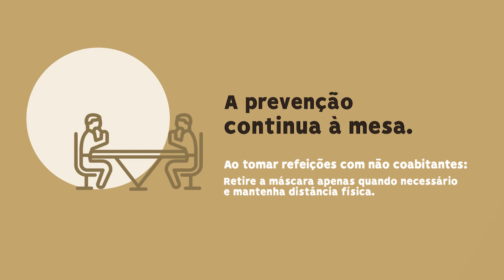COVID-19: situações de risco e medidas de prevenção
A pandemia de COVID-19 levou-nos a adotar novos hábitos. Em refeições partilhadas com não coabitantes, o risco de contágio é elevado. Retire a máscara apenas quando necessário e mantenha distância física. Adote, também, alguns cuidados ao viajar com não coabitantes. Utilize máscara e, sempre que possível, viaje no banco traseiro.
Em tempos de pandemia, proteja quem o rodeia, evitando festas e convívios com muitas pessoas. E se estiver doente, não vá trabalhar. Em caso de sintomas, entre em contacto com a Linha SNS24 através do 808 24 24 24. Passe a palavra e seja um agente de comunicação de saúde pública. Mantenha-se informado através de fontes oficiais e consulte toda a informação de interesse local em tvedras.pt/covid-19